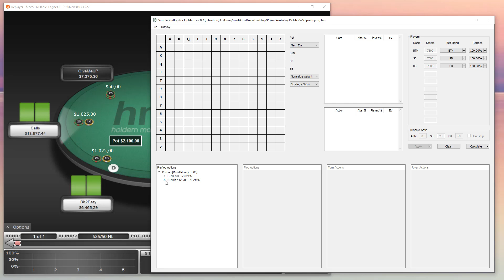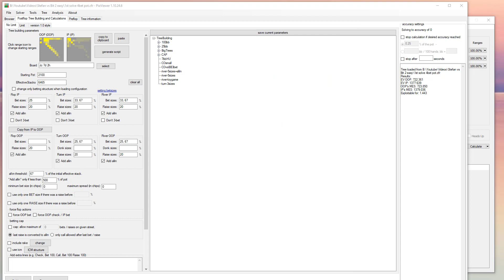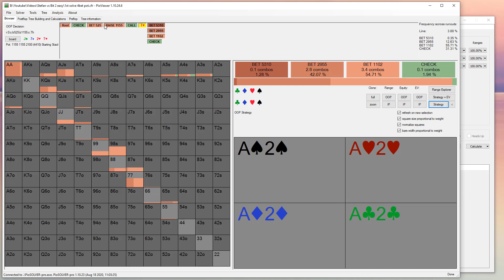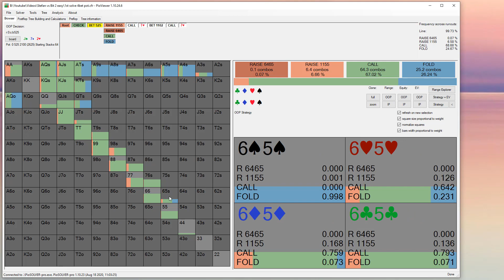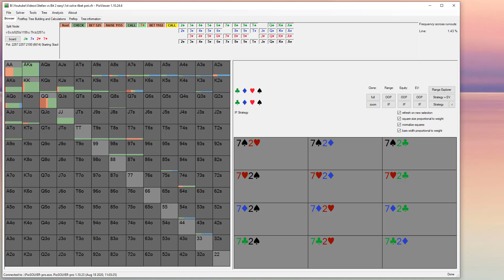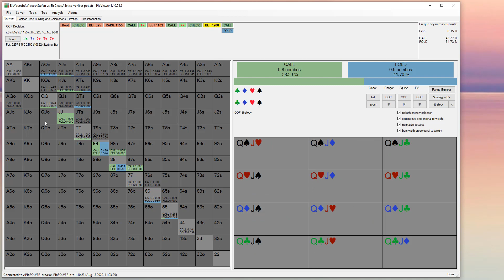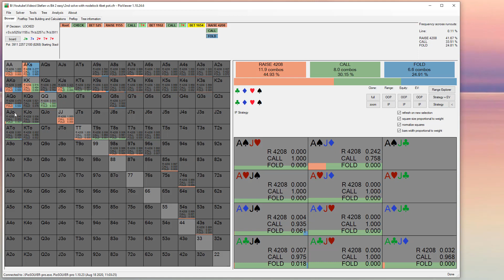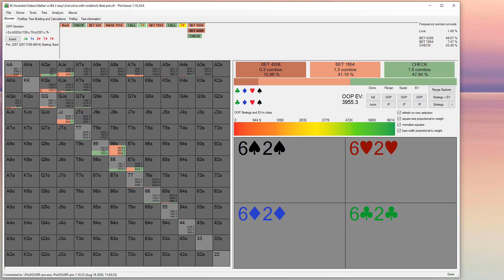Piosolver Analysis - Crazy hand by Stefan11222 vs Bit2Easy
In this video I analyze an interesting 4bet-pot situation between 2 well known highstakes regulars with the help of Simple Preflop and PioSOLVER.

Bet/calling with 8h8 loses in original Solution on the River ~1100$, while it wins ~1800$ in the nodelock solution, where Bit2Easy bluffjsams hyperagressive. Still the river  check is the prefered play in both sims.

If you like to step up your Poker game with the help of solvers

Keep studying!